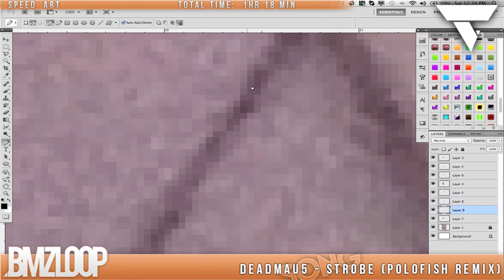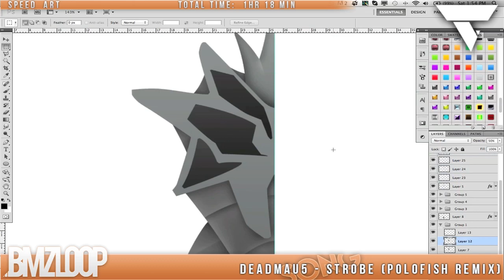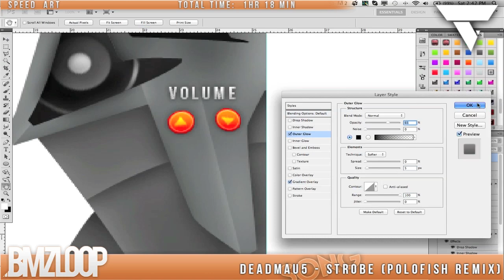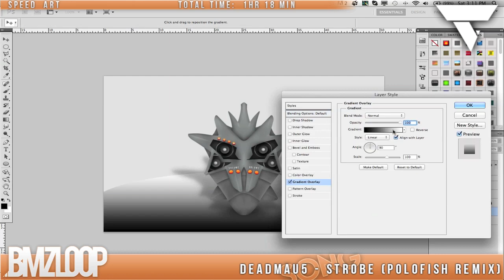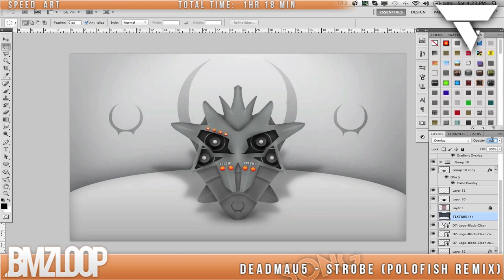[Speed Art] Interface Creature Speaker | D7 Entry "Pupitar"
Can we get 5 likes on this one?

This is my entry to the District7 Recruitment challenge. I tried to take the shape of the Pokemon "Pupitar" and create a kind of speaker which I call "Creature Speaker". If you don't know, I'm in a new GFX team called CreativeCusor.

speedart gfx deviantskybrix skybrix interface grunge youtube all that good shit motion gfx graffiti pentool triangle competition